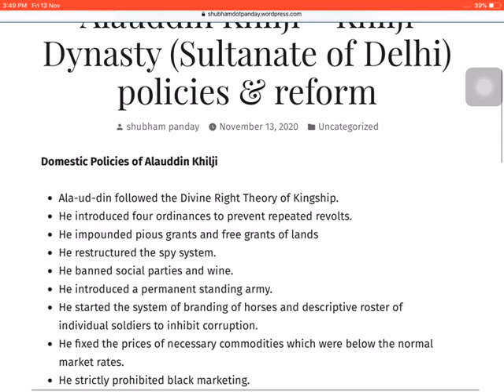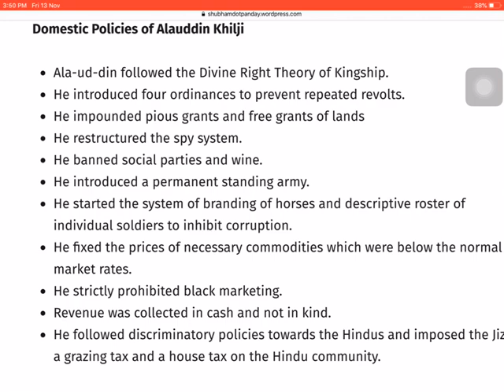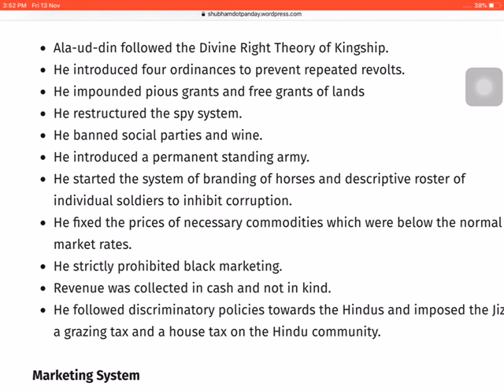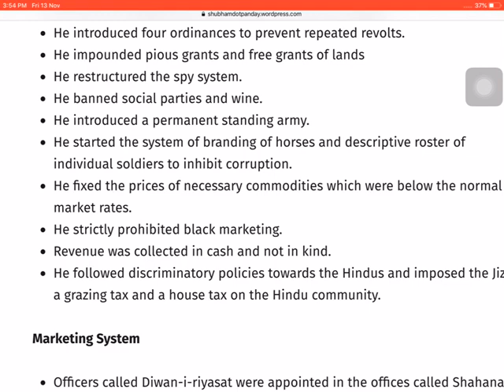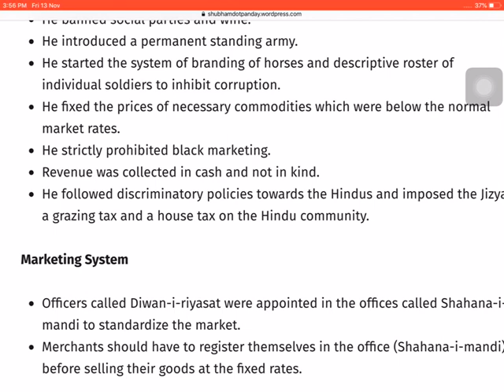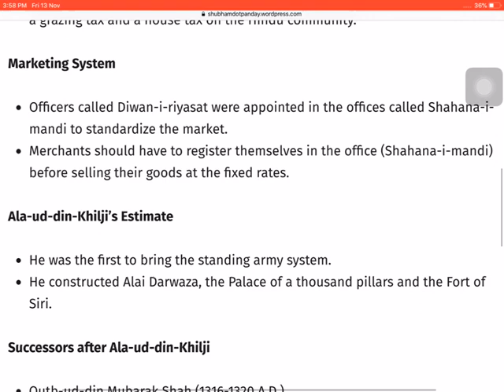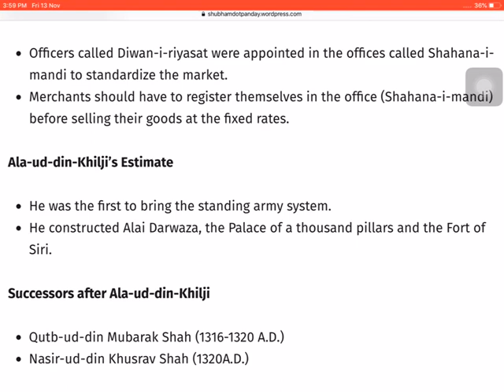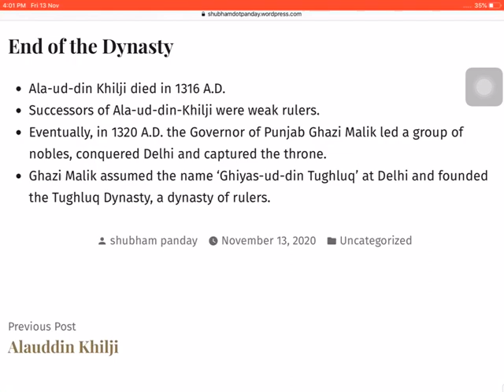13 November 2020